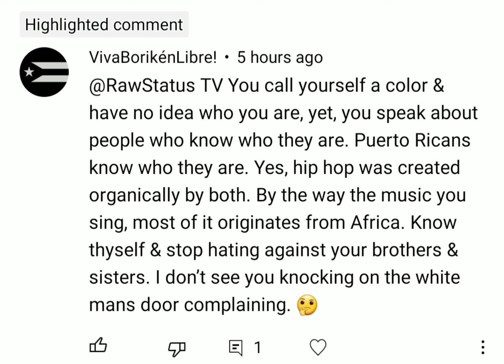The Ignorance of the Enemy; Hip Hop is Black American!